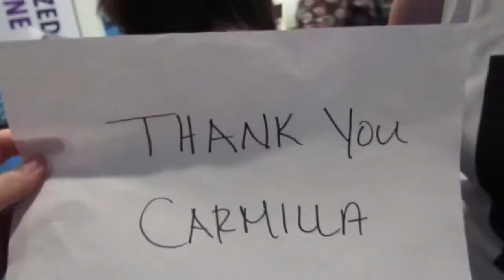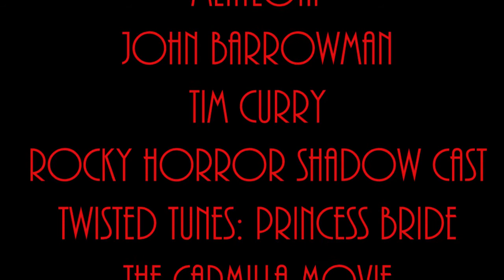Fan Expo 2017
Fan Expo 2017 finally came round and of course I was there to see all...especially The Carmilla Movie Panel

Cosplay Information:
Officer Nicole Haught from the Syfy/Space show 'Wynonna Earp' played by Katherine Barrell.